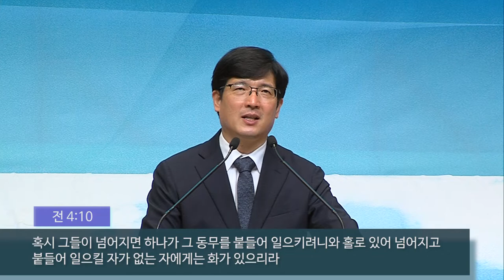2020.9.20 예배말씀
본문 - 이사야 49:14~17
제목 : 자녀의 정체성
설교자 : 이성준 담임목사